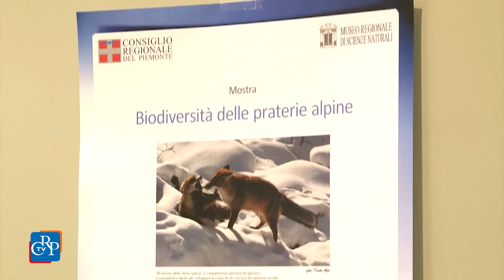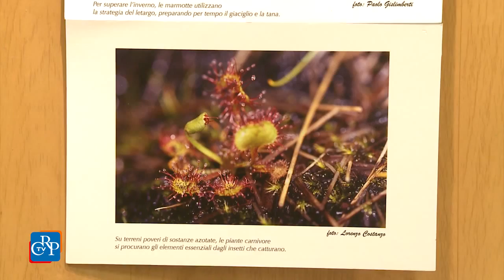"Biodiversità delle praterie alpine"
"Biodiversità delle praterie alpine" è il titolo della mostra, visibile fino al 1° settembre nella Sala incontri dell'Ufficio relazioni con il pubblico del Consiglio, con un centinaio di immagini fotografiche dedicate alla natura alpina. L'esposizione è realizzata in collaborazione con il Museo regionale di Scienze naturali di Torino, l'Istituto di Scienze dell'atmosfera e del clima del Consiglio nazionale delle Ricerche, i parchi nazionali del Gran Paradiso e dell'Orsiera-Rocciavré.
[interviste a: Lucia Brizzolara, naturista Museo regionale Scienze naturali, e Paola Casagrande, direttore Cultura, turismo e sport Regione Piemonte]